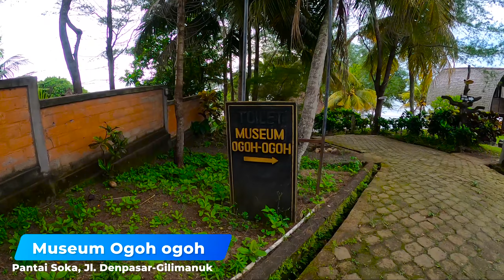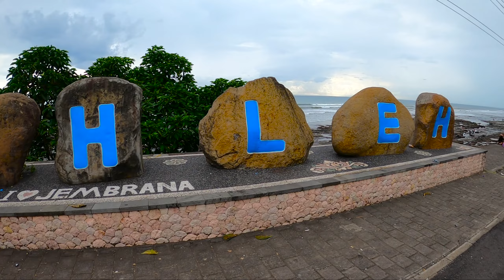Jalur Asyik Bali ke Banyuwangi Part 2 I Istirahat di Pantai Yeh Leh yang eksotis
Assalamuallaikum teman2, salam sejahtera dan salam sehat selalu untuk semuanya ya...
Ini adalah video Part 2 perjalanan kita dari Denpasar ke Banyuwangi, pada video ini Saya mau menginformasikan kondisi terkini Pantai Yeh Leh di perbatasan antara Kabupaten Tabanan dan Kabupaten Jembrana.
Pantainya eksotis dan keren teman2... Pantai ini memang tempat beristirahatnya para pengendara motor maupun mobil yang melintas di Jl. Denpasar-Gilimanuk, yang menuju ke Denpasar maupun sebaliknya...
Jadi perjalanan Saya, Istri dan anak Saya menuju Banyuwangi pun seperti wajib untuk berhenti, beristirahat dan sekaligus menikmati keindahan pantai yang berpasir hitam dan berbatuan hitam ini...

Oke Teman, saksikan aja video ini sampai habis ya...
Teman2 seperti merasakan langsung juga mengikuti perjalanan ini dan akan melihat juga situasi dan kondisi terkini jalur perjalanan dari Denpasar Bali menuju ke Banyuwangi di Jawa Timur...
Terima kasih